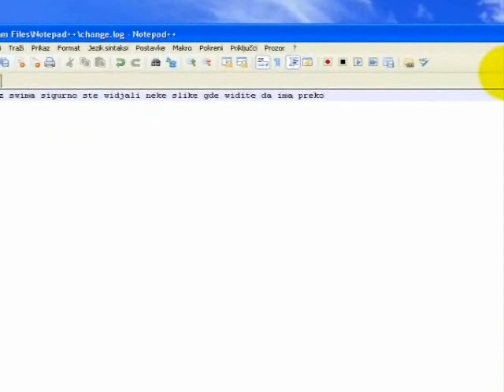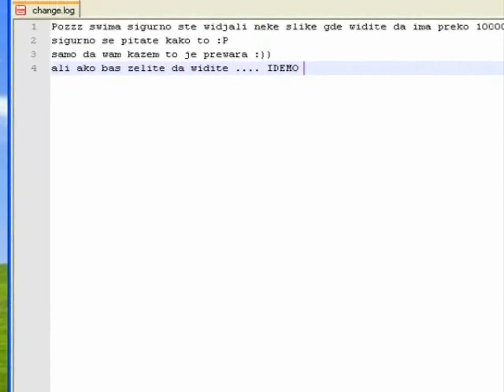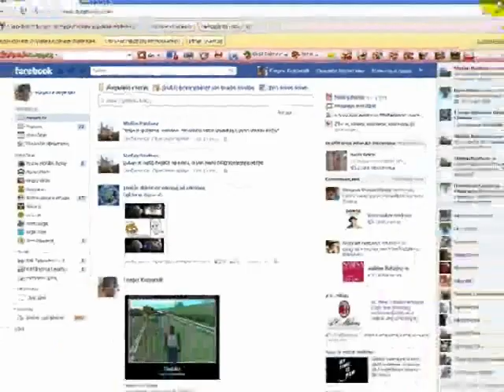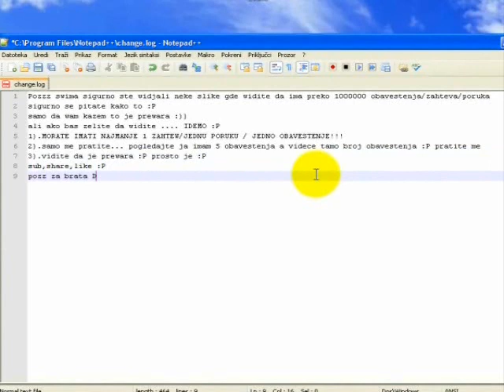Preko milion zahteva za prijateljstvo/obavestenja/poruka na facebook-u (PREVARA)